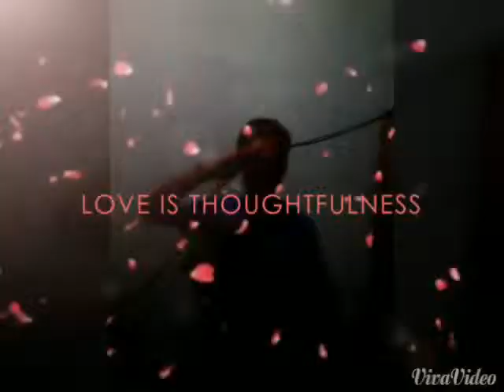For love friends &moe zaw hein